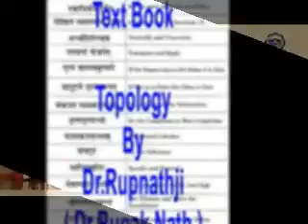Dr Rupak Nath delivered lectures textbook press release at the university convocations International